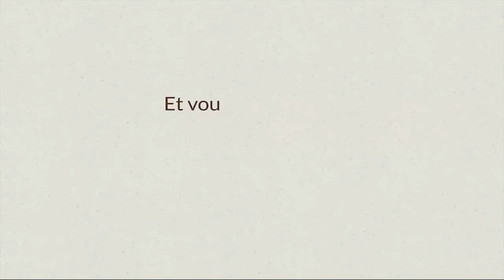[VOYAGE] EXPLORER LE SRI LANKA EN TOUTE SÉRÉNITÉ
Quand nos Créateurs de Voyage explorent le monde, c'est pour en découvrir les plus beaux endroits et en ramener les plus belles images : la Perle de l’Orient et sa population au sourire invincible regorge de merveilles entre sa culture, ses décors ou ses spécialités culinaires... Entre décors verdoyants, statues gigantesques et animaux rusés, le Sri Lanka s'offre à vous !

Besoin de découvrir de nouveaux horizons et de s’évader ? Chez MARCO VASCO, nos conseillers parcourent régulièrement le monde pour mieux partager leurs découvertes avec vous !

MARCO VASCO a été plébiscité par des milliers de clients avec la note de 9.4/10. Consultez tous les avis sur Trustpilot